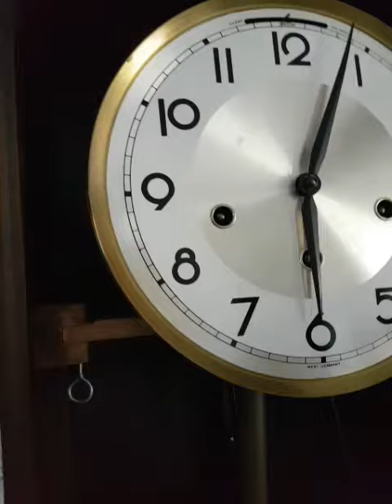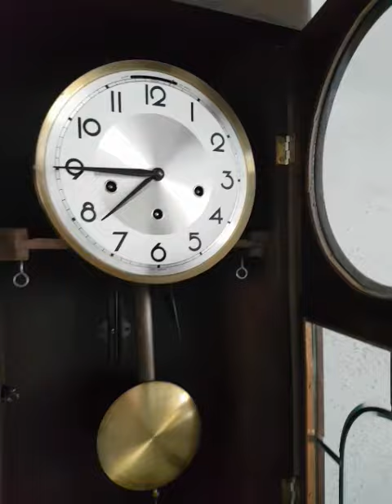German Ave Maria and Westminster chime wall clock